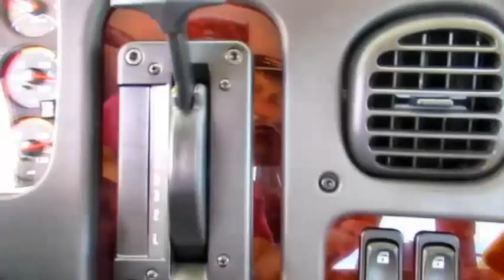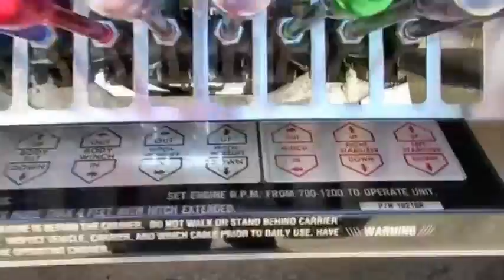2018 FREIGHTLINER BUSINESS CLASS M2 106 For Sale